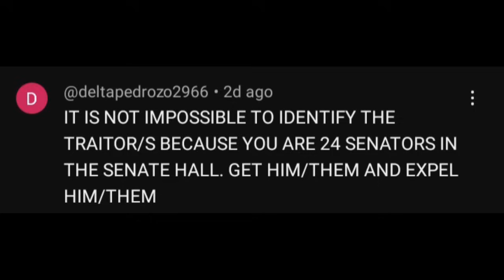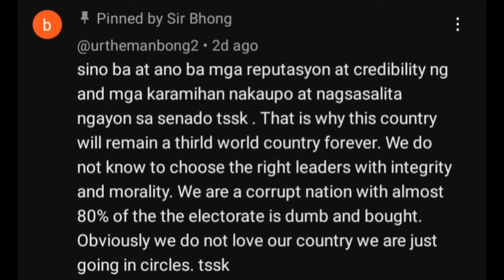EXPOSED KA NA RAFFY TUKMOL! SEN JINGGOY ITINURO NA ANG HUDAS AT MARITES SA SENADO!